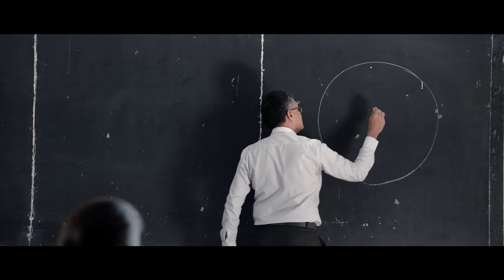Aditya Varma || Official Trailer hindi || 2020 || Dhruv Banita Sandhu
Hello Friends, I Hope You Are all Well,
I Hope You Will Like This trailer,